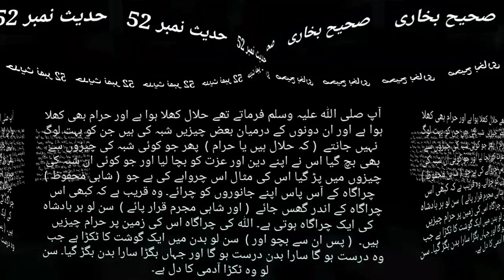SAHI Bukhari Hadees No.52